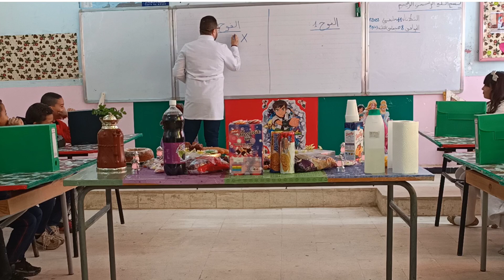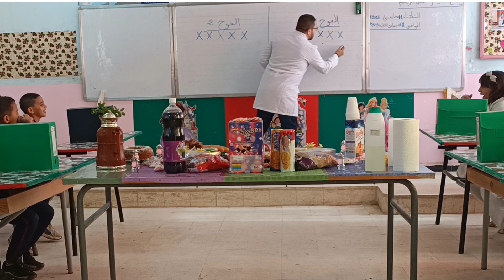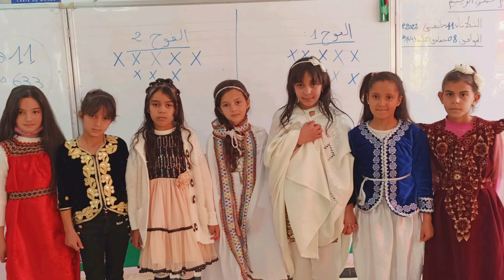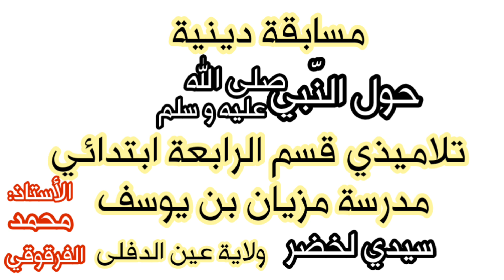مسابقة دينية قسم الرابعة ابتدائي مدرسة مزيان بن يوسف سيدي لخضر ولاية عين الدفلى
مسابقة دينية حول النبي محمد صلى الله عليه و سلم مسابقات
مدرسة مزيان بن يوسف سيدي لخضر ولاية عين الدفلى